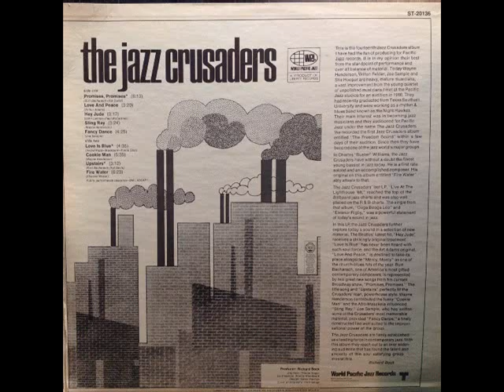The Jazz Crusaders - Sting Ray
Here's a video from one of my favorite bands. This was back when they were still called the Jazz Crusaders. This tune is called: "Sting Ray," and it was written by their trombonist Wayne Henderson. It comes from an album called "Powerhouse" which was released in about December, 1968. They had been making a subtle transition from traditional Jazz-Bop to Jazz-R&B at the time of this album. I made this video a long time ago and it's high time I posted it. The audio comes from my personal copy of Powerhouse.

The Jazz Crusaders' lineup on this album was: Joe Sample (piano), Wilton Felder (tenor sax), Wayne Henderson (trombone), Nesbert "Stix" Hooper (drums), and Charles "Buster" Williams (bass).